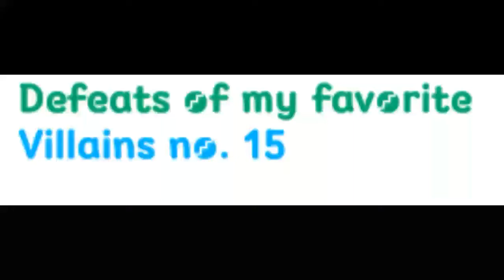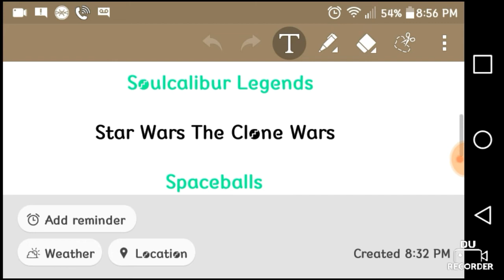My Favorite Villain Defeats No. 15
"Ack Ack Ack"- Martian Leader
"Thanks to your device, I can lead an invasion force anywhere I choose in all of time and space."- Enik
“I've been waiting for you, Star Fox. You know that I control the galaxy. It's foolish to come against me. Now you will feel TRUE pain!”- Andross
"They'll come for you. Maybe tonight when darkness comes, they'll come tonight, and they'll take someone else. See if they don't. And when they do, you will cry to God, and you will beg Mother Carmody to show you the way."- Mrs. Carmody
"Blood! Darkness! I shall drown the world in both!"- Nightmare
"Murderer? Is it murder to rid the galaxy of you Jedi filth?"- General Grievous
"Ah, planet Druidia. And under that air shield, ten thousand years of fresh air. We must get through that air shield!"- Dark Helmet
"Look how small you are down there! I can barely see you! Very tiny and insignificant! Let me tell you, I knew it was gonna be cool being in charge of everything, but - wow, this is cool! And check this out! I'm a bloody genius now! Estás usando este software de traducción de forma incorrecta. Por favor consulta el manual. I don't even know what I just said! But I can find out! Oh, Sorry! The lift. Sorry, I keep forgetting. This body is amazing, seriously! I can't get over how small you are! But I'm huge! Actually, why do we have to leave right now? Do you have any idea how good this feels? I did this! Tiny little Wheatley did this!"- Wheatley
"..."- Boogieman
"A ravenous beast. The same blood runs through both of us. The blood of a beast who wanders, hunting for the blood of others."- Vicious
“This is the detonator for a nuclear bomb located in the heart of that city. I let go and seven million people die. Shoot me then. I wonder if you would be such a tough mercenary with the blood of seven million lives on your hands. Have you noticed how people have been behaving in this society that we live in. Animals. All of them. Take away the shell of government, these laws, and people are nothing more than beasts. Completely selfish and infinitely ignorant. I'm talking about honor. Sacrifice. Something you would know nothing about. I release this trigger and seven million people die. Unless I give the order, my men continue to execute civilians. You have no power. But if one of you is willing to show me sacrifice, I will order my men to pull out. We will leave and I will disarm this bomb. If one of you has the will to shoot the other, sacrifice your partner for the great or good, I will do as I said. Kill your partner, kill your friend, and all this ends. You have ten seconds, ten seconds or I make the decision for you.”- Jonah Wade